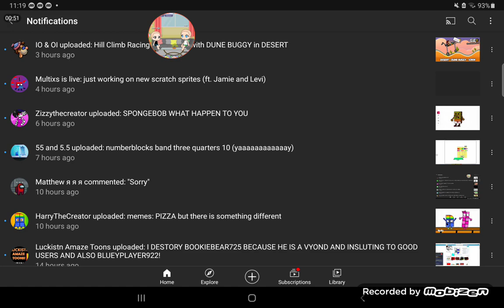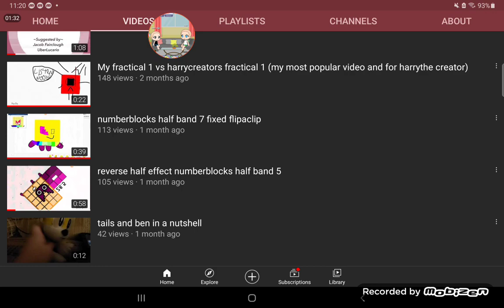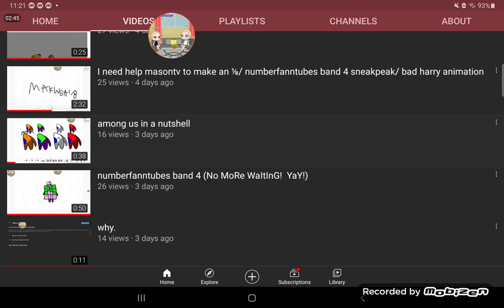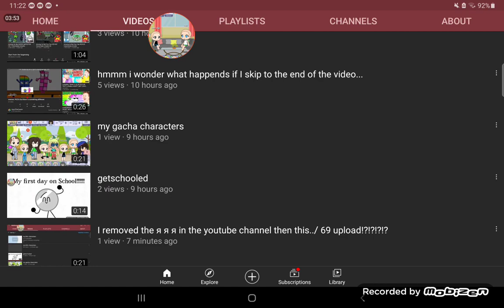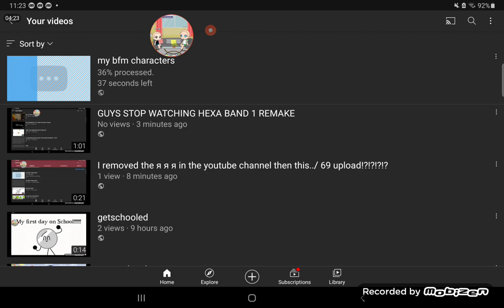counting all my views *I'm tired*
waaaa